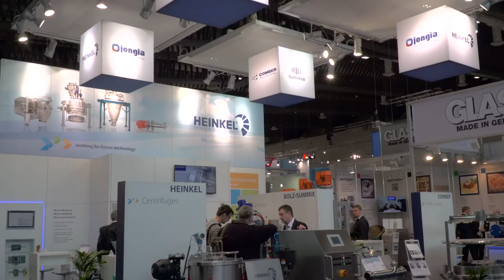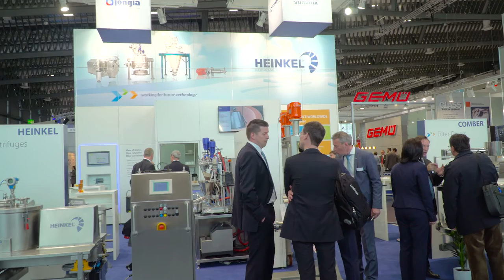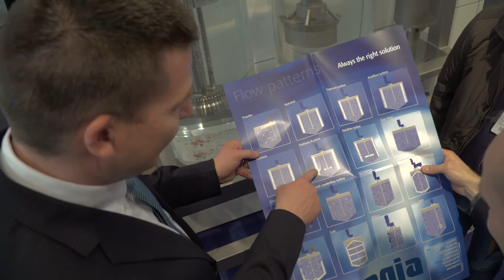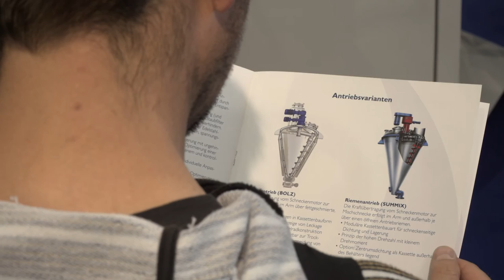Im Gespräch mit den Experten der HEINKEL Group bei der Powtech 2016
Unter dem Motto “Working for Future Technology“ präsentierte die HEINKEL Drying and Separation Group auf der Powtech ihr breites Produktportfolio, das die Marken BOLZ-SUMMIX, COMBER, HEINKEL und JONGIA umfasst.